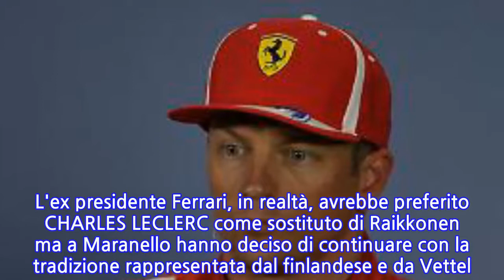F1, Kimi Raikkonen sempre più vicino al rinnovo in Ferrari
Secondo quanto riportato da _F1only.fr_, KIMI RAIKKONEN sarebbe pronto a rinnovare con la FERRARI per le prossime due stagioni. La notizia, arrivata dalla Francia, non è ancora stata ufficializzata dalla casa di Maranello ma si ritiene comunque certa perché detta da una fonte vicina alla scuderia. Questo cambio di rotta all'ultimo sembra essere stato segnato dalla morte di Sergio Marchionne. L'ex presidente Ferrari, in realtà, avrebbe preferito CHARLES LECLERC come sostituto di Raikkonen ma a Maranello hanno deciso di continuare con la tradizione rappresentata dal finlandese e da Vettel. L'annuncio dovrebbe essere fatto in occasione o del GP del Belgio o di quello di Monza il 2 settembre.